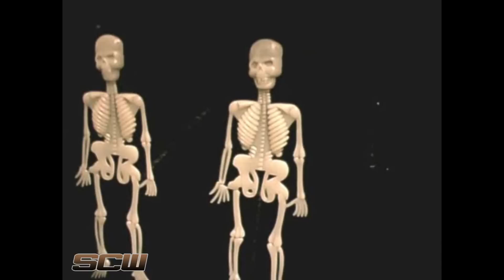SCW Halloween special 2014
SCW Halloween special featuring the debut of two new SCW superstars.

Happy Halloween!